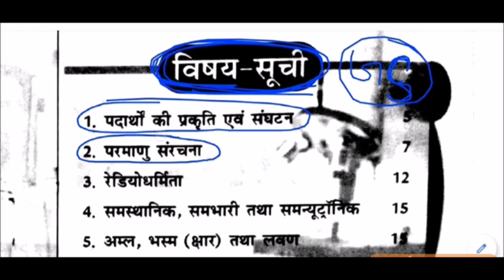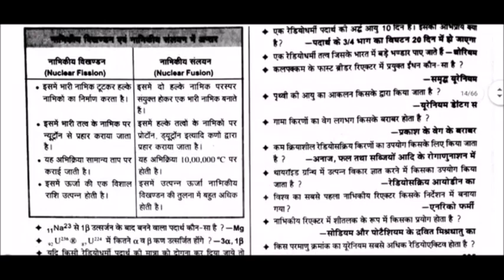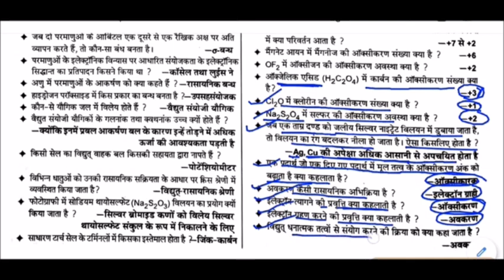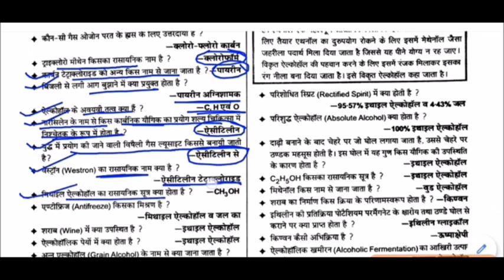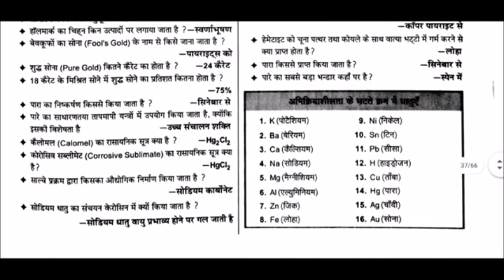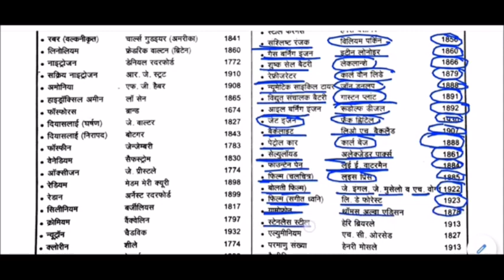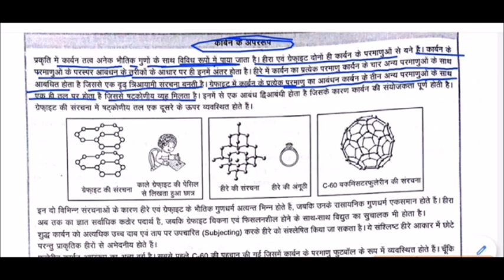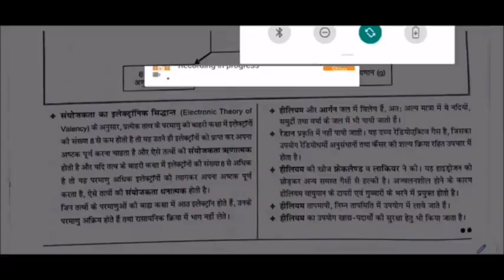Chemistry master video in hindi | सम्पूर्ण रसायन विज्ञान | General Science complete Chemistry class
complete Chemistry class for All Competitive Exams like SSC, Railway, IB, Bank, UPSC, BPSC, MPSC, PCS, etc.